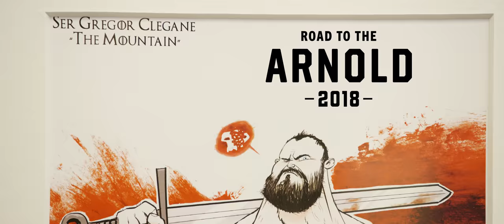Road to the Arnold — 2018 — Hafthor Bjornsson / 8k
If ever there was a fan-favorite competitor at the Arnold Strongman Classic, it is Rogue Athlete Hafthor Bjornsson. The Icelandic Strongman will make his 8th appearance at the Arnold this year, coming off his best finish ever of second place in 2017. "The Mountain" will have to battle fellow Rogue Athlete and 3-time Arnold champion Brian Shaw for that top podium spot. But if his training is any indication, he's ready for war.